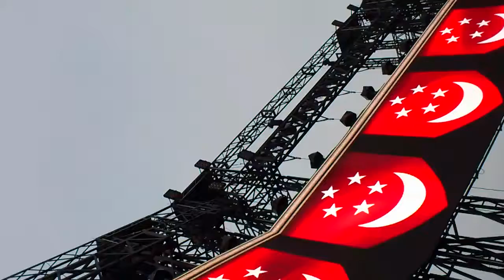NDP 2015: Majula Singapura (RSAF display 3)